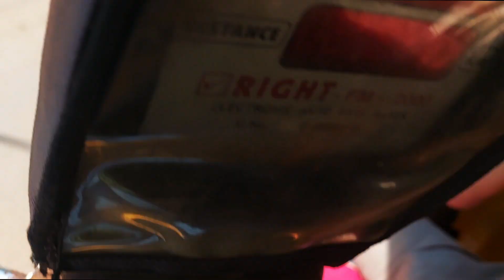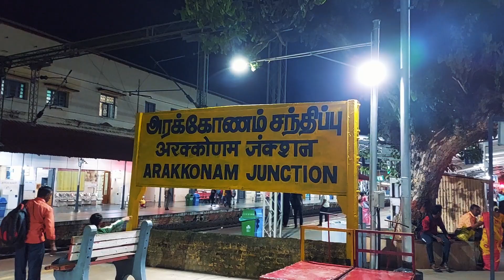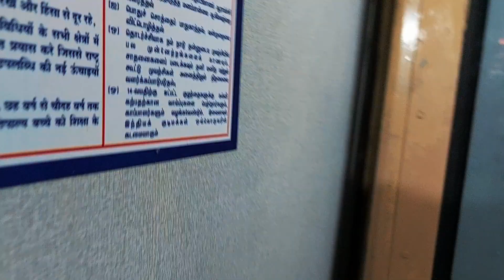VLOG 02 || RAMESWARAM TRIP - PART 01 || LIFE'S VALUABLE LESSON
Hi Folks, I recently happened to pay a visit to Rameswaram. This is the first installment of the trip. A long pending task got accomplished in this trip, my beautiful niece's ear piercing ceremony. Please let me know how you liked the video.